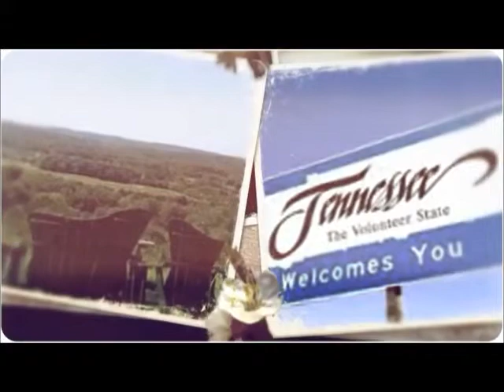TAG TIME... ACCENT TAG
the questions:
1. what is it called when you throw toilet paper on a house?
2. what is the bug that when you touch it, it curls into a ball?
3. what is the bubbly carbonated drink called?
4. what do you call gym shoes?
5. what do you say to address a group of people?
6. what do you call the kind of spider (or spider-like creature) that has an oval-shaped body and extremely long legs?
7. what do you call your grandparents?
8. what do you call the wheeled contraption in which you carry groceries at the supermarket?
9. what do you call it when rain falls while the sun is shining?
10. what is the thing you change the TV channel with?